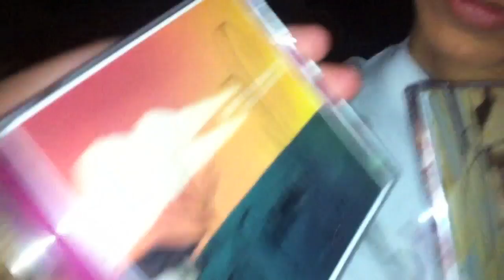Chillaxin With John Vanderslice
A recap of the John Vanderslice show in Provo at Velour